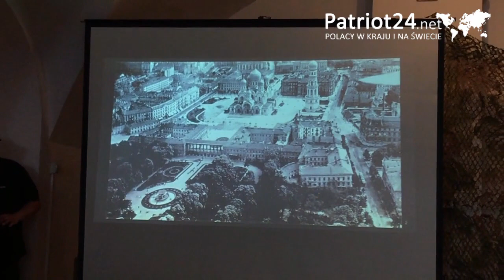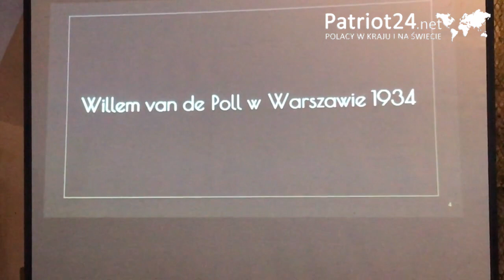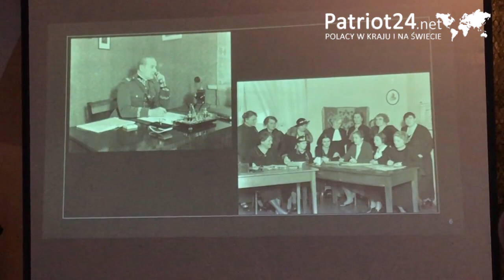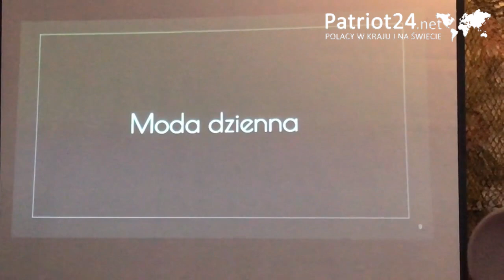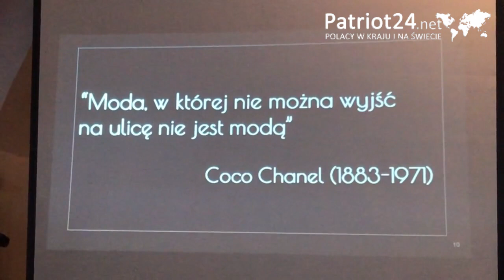PATRIOT24 ZDROWIE I STYL: Życie i moda w przedwojennej Warszawie Cz.1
Warszawska grupa rekonstrukcyjna odtworzyła rzeczywistość stylu i mody w przedwojennej Stolicy. Zapraszamy na serię relacji z tej niecodziennej prezentacji